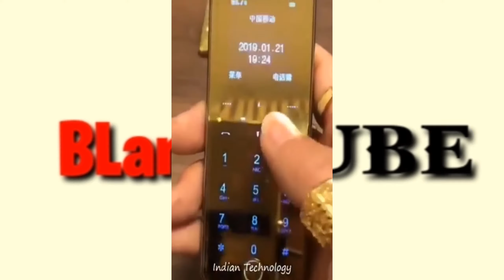Satisflying work Caught | 18M views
Wonderful workers and work in World♥️

––– ♪♫ Artists' Links ♫♪ –––

You can download the all of the songs featured on our channel for free, simply read the YouTube music video description to download the free music mp3. We hope you enjoy our FREE YouTube music library of royalty free music, copyright free music, no copyright music, non copyrighted music, and creative commons music for content creators to use in their YouTube videos.